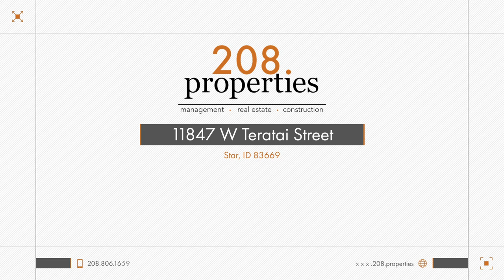Rental Property | 11847 West Teratai Street | 208.properties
208.properties - "honesty first, management second"

Brand New, 4 Bedroom, 2.5 Bathroom in Star available now! Located in the Fallbrook subdivision with a private pond, paths, play equipment, and fitness stations. This beautiful new home has a spacious open kitchen, dining area, and living room with upgraded stainless steel appliances, a large walk-in pantry, and ample kitchen cabinets. Downstairs has a large flex space that could be used as an office or homeschooling classroom. Upstairs you will find a generous master suite complete with a huge walk-in closet in addition to 3 large bedrooms and an open, oversized loft area. Pet Friendly with a $500 non-refundable pet fee. Tenants are responsible for all utilities. Lawn Mowing is included in rent. Please visit 208.properties to schedule a showing or submit an application. Information deemed reliable but not guaranteed. Renter to verify all information.